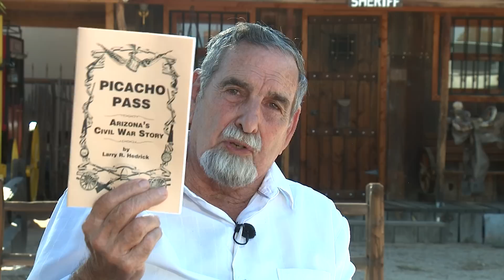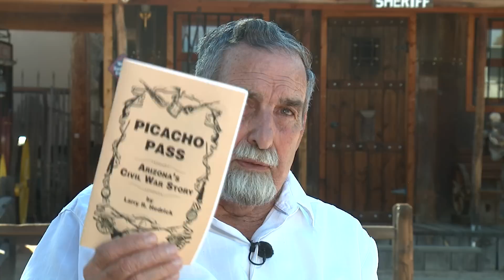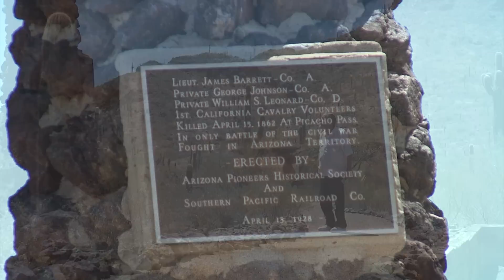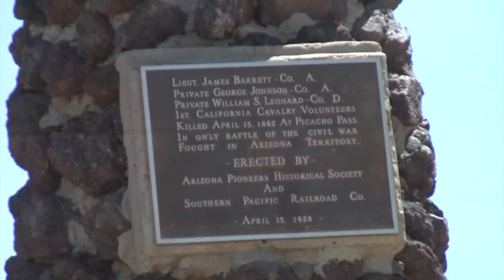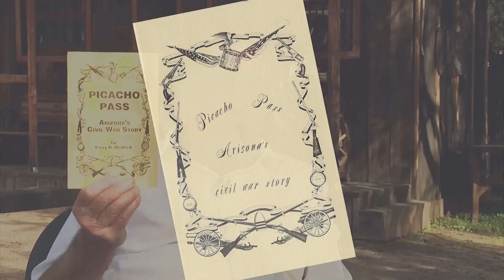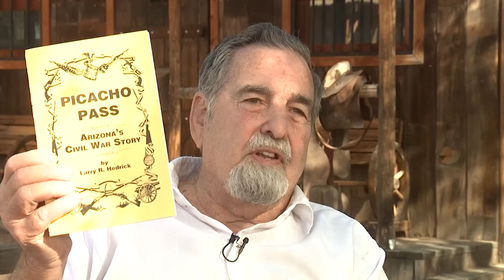Arizona’s Forgotten Civil War Battle: Larry Hedrick Reveals the True Story of Picacho Pass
Dive into a little-known chapter of Arizona history with Larry Hedrick as he uncovers the real story behind the Civil War battle at Picacho Pass. Drawing from archived battle reports detailed in his book, "Picacho Pass: Arizona's Civil War Story," Larry shares authentic insights into the events of April 15, 1862. Watch rare footage from Larry's reenactment group, filmed on the very site where this historic battle took place. Don't miss this captivating look at a pivotal moment in Arizona's past.

Gear used to make this video:

1. Adobe Premier Editing Software
2. Adobe After Effects
3. Abobe Photoshop
4. Westcott Flex Daylight Set
5. Sanken COS-11D Lavalier Mic
6. DJI Mavic 3 Drone
7. Epic GoPro / Action Camera Mount for your Boat
8. Dracast Pro On-Camera Light
9. Dracast Halo Ring Led Light
10. Nikon Z9 Mirrorless Digital Camera
11. Sony PXW-FX9 XDCAM 6K Camera System
12. Quick Release Shoulder Plate
13. The New Pelican Air Travel Cases!
14. Westcott Scrim Jim
15. Sony A7 4k Video and Still Second Camera
16. Go Pro 10